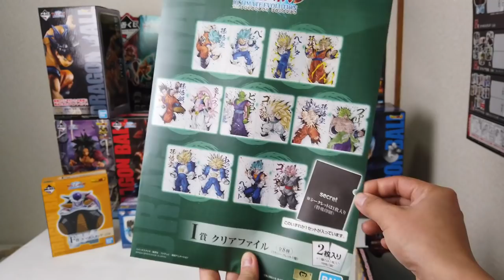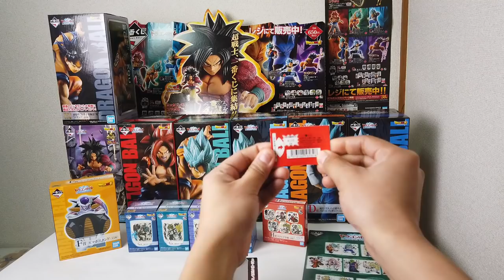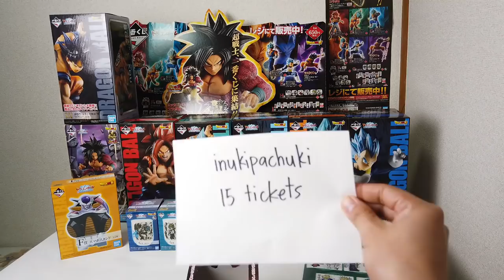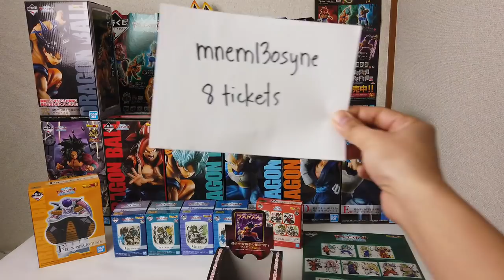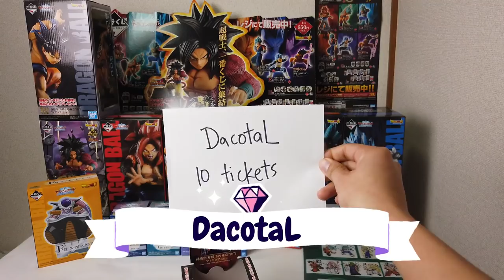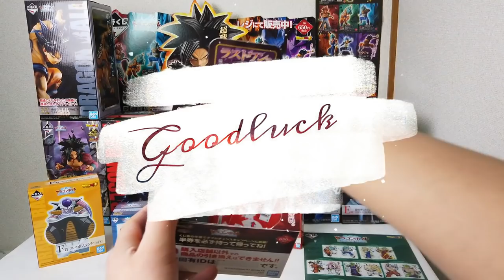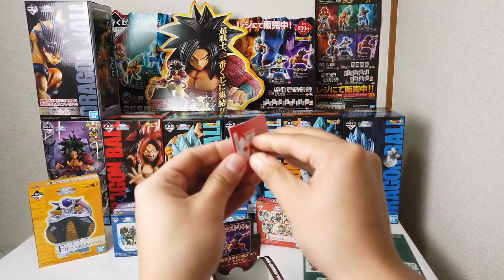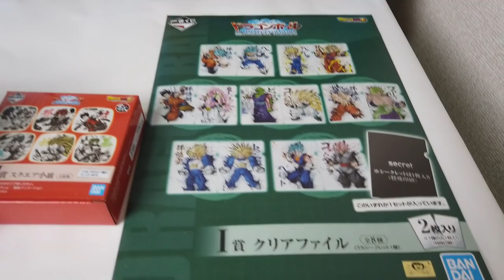(一番くじ)ICHIBAN KUJI JAPANESE LOTTERY | DRAGON BALL ULTIMATE EVOLUTION